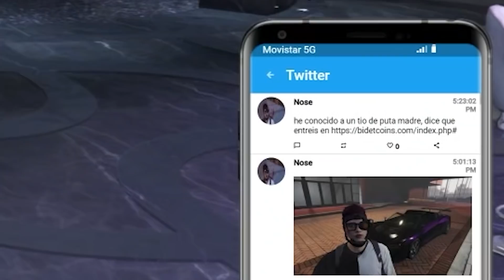Solo clientes satisfechos MarbellaVice (Ep 5)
Descubre más sobre mi método en bidetcoins.com

Editado por Winp.